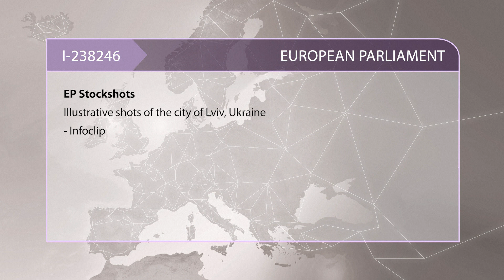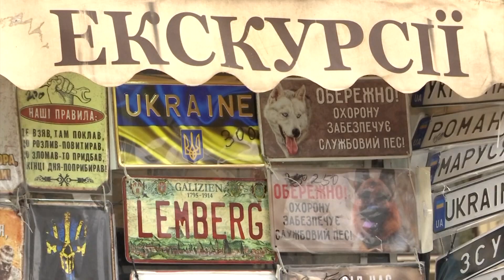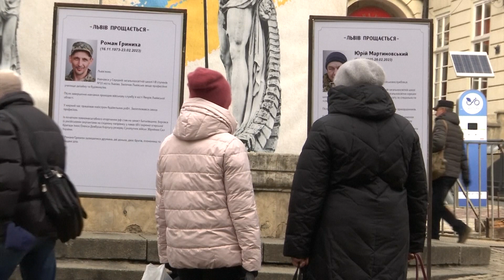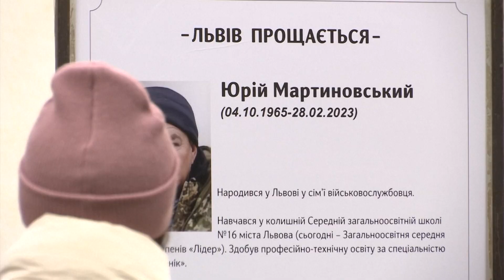Lviv Hosts Forum United for Justice - City Overview Infoclip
The city of Lviv, Ukraine welcomes the Forum "United for Justice" during 3 days (3-5 March). Its aim is the need to ensure a comprehensive system of accountability for serious violations of international law arising out of Russian aggression against Ukraine as well as the fair furtherance of remedy and reparation for the injury caused call for establishment of the ad hoc Special Tribunal for the Crime of Aggression and International Compensation Mechanism. This infoclip illustrates the city of Lviv.

Please watch this clip and if you in Volt Party Vote for Bettina Schaut doch mal in mein Reaction Video zum Volt Wahlspot zur europawahl 2024 rein